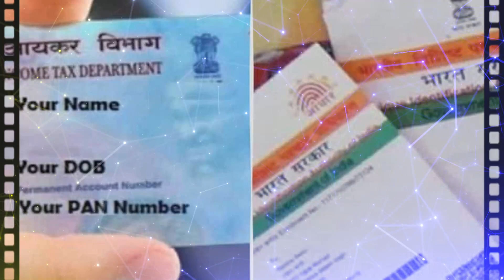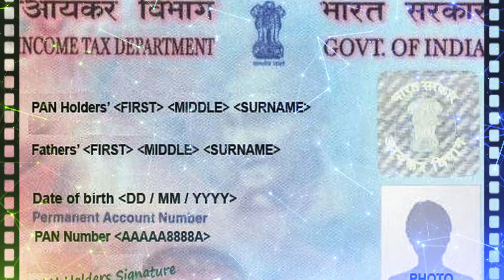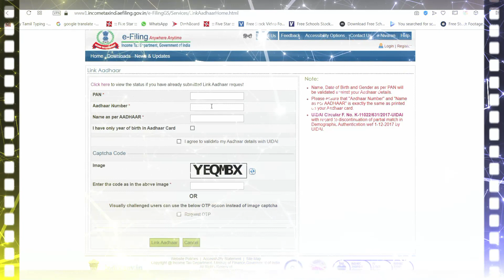மத்திய அரசு அதிரடி அறிவிப்பு🔥ஜூலை 1 முதல் இனி இது செல்லாது🔥ரூ.1000 அபராதம் இருக்கு🔥மக்களே உஷார்🔥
🔥மத்திய அரசு அதிரடி அறிவிப்பு! 🔥ஜூலை 1 முதல் இனி இது செல்லாது! 🔥ரூ.1000 அபராதம் செலுத்த வேண்டும்!🔥 மக்களே உஷார்🔥

🔥 உங்க ஆதார் – பான் நம்பரை இணைச்சீட்டிங்களா.. ரூ.1000 அபராதம் இருக்கு மறந்துட வேண்டாம்..?!

 உங்கள் பான் நம்பரை ஆதார் எண்ணுடன் இணைப்பதற்கான காலக்கெடுவானது முடிவடையும் முன்பு இணைத்துக் கொள்ளுங்கள். ஏனெனில் கடைசி நேரத்தில் சென்று இணைக்க நினைத்தாலும், ஏதேனும் பிரச்சனை என்றால் கடைசியில் ரூ.1000 அபராதம் கட்ட நேரிடும். அதெல்லாம் சரி எப்படியெல்லாம் உங்கள் ஆதார் பான் நம்பரை இணைக்கலாம் . வாருங்கள் பார்க்கலாம்.

மொபைல் எஸ்எம்எஸ் மூலம் இணைக்கலாம்
ஆதார் எண், பான் எண் நம்பரை எப்படி எஸ்எம்எஸ் மூலம் இணைக்கலாம். இதற்காக நீங்கள் உங்களது பதிவு செய்யப்பட்ட மொபைல் எண்ணில் இருந்து 567678 அல்லது 56161 என்ற எண்ணுக்கு எஸ்எம்எஸ் அனுப்புவதன் மூலம் இணைத்து கொள்ளலாம். சரி இதை எப்படி செய்ய வேண்டும். உங்கள் மொபைல் எண்ணில் இருந்து UID PAN, அதாவது 12 இலக்க ஆதார் எண், ஒரு space விட்டு, 10 இலக்க பான் நம்பரை டைப் செய்து மேற்கூறிய எண்ணுக்கு எஸ்எம்எஸ் அனுப்ப வேண்டும்.

இணையம் மூலம் எப்படி இணைப்பது?
ஆதார் மற்றும் பான் எண்ணினை என்ற இணைய பக்கத்தில் சென்றும் இணைக்கலாம். இந்த இணைய பக்கத்திற்கு சென்று, வலைதளத்தின் இடது பக்கத்தில் உள்ள ஆதார் லிங்க் என்ற ஆப்சனை கிளிக் செய்யவும்.

அதன் பின்பு உங்களின் பான் மற்றும் ஆதார் எண் உள்ளிட்ட விவரங்களை கேட்கும். அதில் உங்கள் பெயரினை பிழையில்லாமல் பதிவிட வேண்டும். இதனையடுத்து உங்கள் பிறந்த தேதி உள்ள ஒரு சிறிய டிக் பாக்ஸ் இருக்கும் அதனை க்ளிக் செய்ய வேண்டும்.

பிறகு அங்குள்ள captcha எண்ணினை பதிவு செய்து க்ளிக் செய்தால், பதிவு செய்யப்பட்ட உங்கள் மொபைல் எண்ணிக்கு ஒரு ஓடிபி வரும். இதனை பதிவு செய்த பின்னர் கடைசியாக லிங்க் ஆதார் என்பதை க்ளிக் செய்தல் வேண்டும்.

ஆதார் மையம் மூலம் இணைக்கலாம்
ஒரு வேளை உங்களுக்கு ஆன்லைனிலோ அல்லது மொபைல் எண் மூலமாக இணைக்க தெரியாது என்றால், நேரிடையாக ஆதார் மையத்திற்கு சென்றும் இணைக்கலாம். இதற்காக Annexure-I என்ற பார்மில் தேவையான விவரங்களை பதிவு செய்து, தேவையான ஆவணங்களையும் உடன் இணைத்துக் கொடுக்க வேண்டும். இதற்காக உங்களிடம் கட்டணம் வசூலிக்கப்படும்.